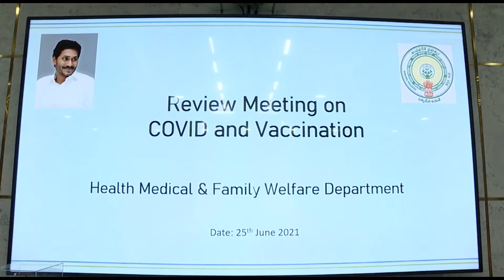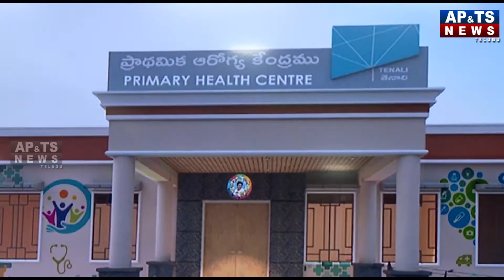CM YS Jagan Meeting With Officials on Prevention & Vaccination For Covid || APTS News